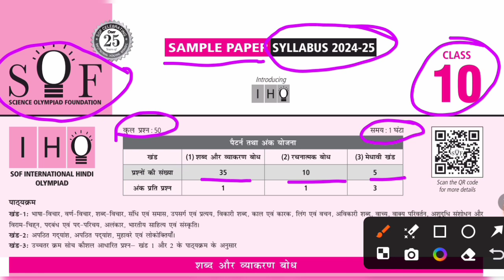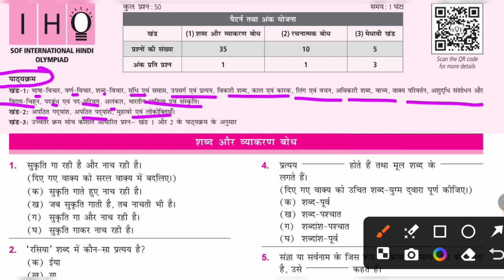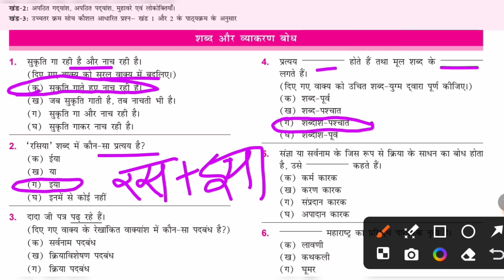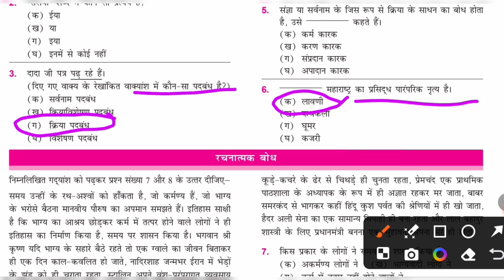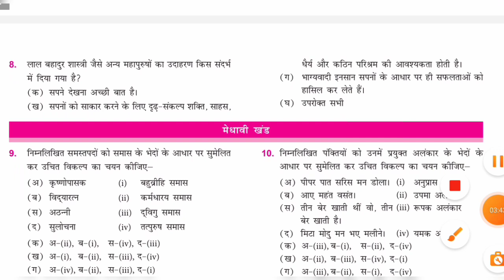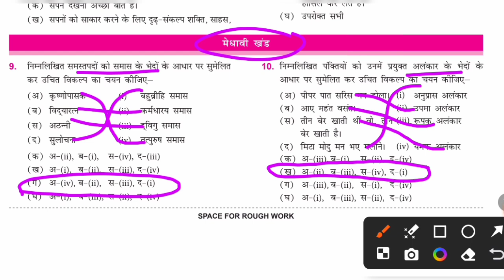class 10 IHO/international hindi Olympiad practice test/SOF